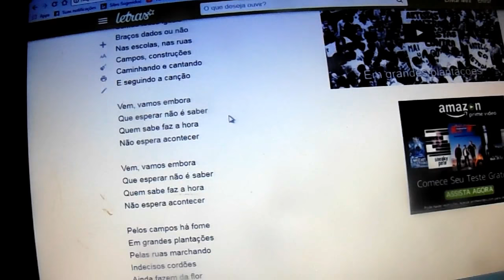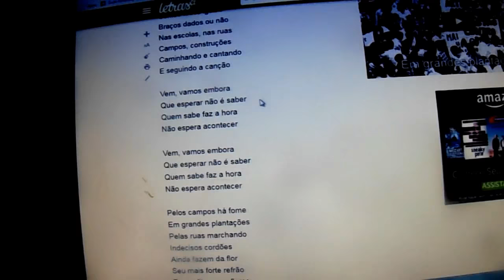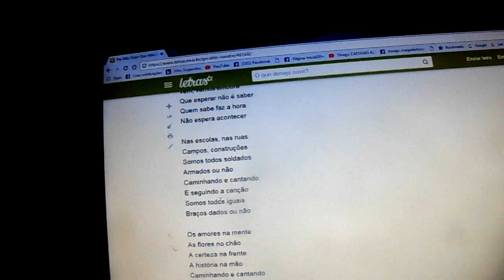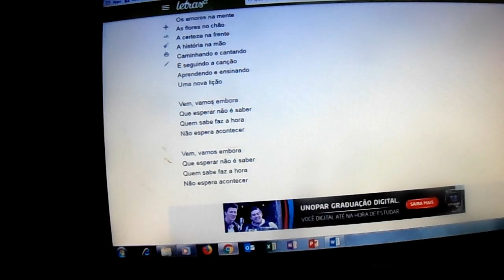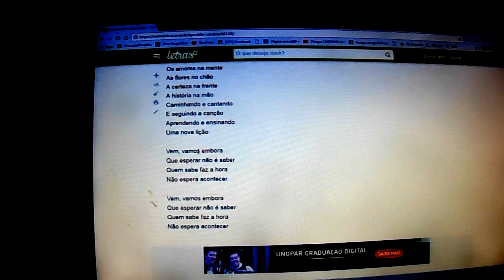Analisado a música Pra não que não fale de flores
Neste vídeo analiso a música de Geraldo Vandré.